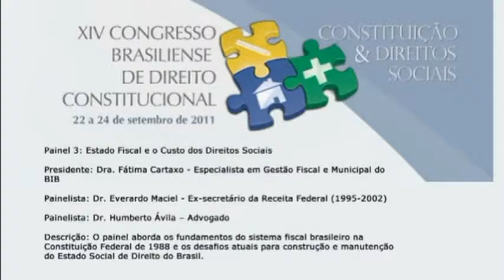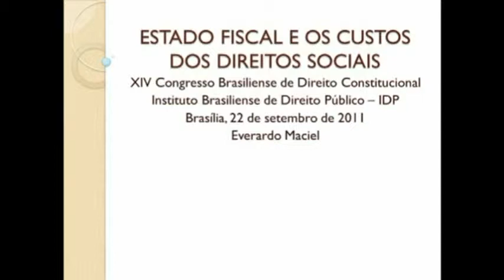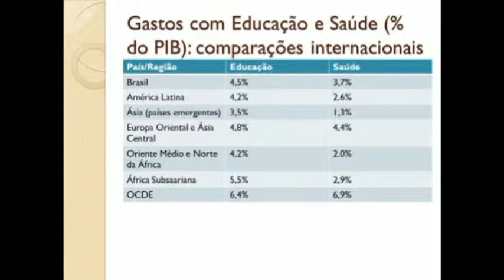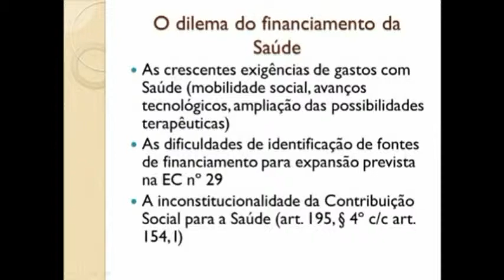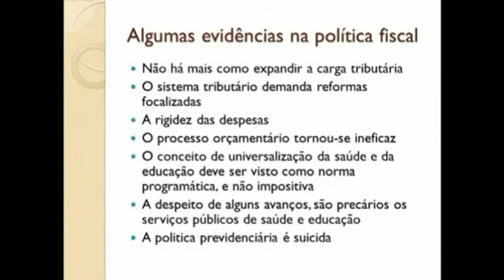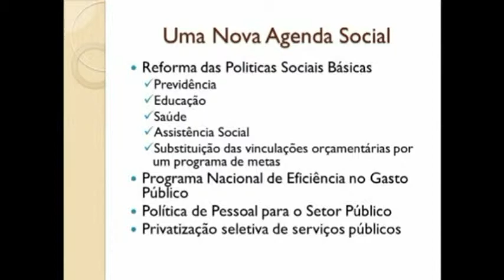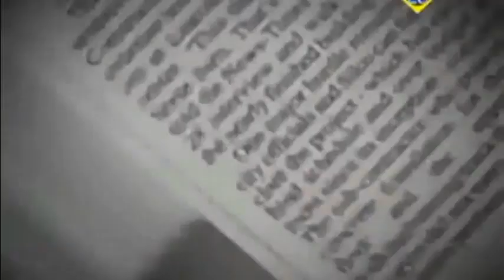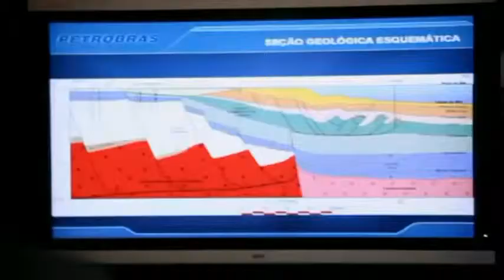XIV Congresso Brasiliense de Direito Constitucional: Painel 3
Nos dias 22, 23 e 24 de setembro, o Instituto Brasiliense de Direito Público realizou o XIV Congresso Brasiliense de Direito Constitucional. O Painel 3 teve como tema “Estado Fiscal e o Custo dos Direitos Sociais”. Como presidente da mesa, a Dra. Fátima Cartaxo, e como painelistas, o Dr. Everardo Maciel e o professor Dr. Humberto Ávila. O professor palestrou sobre o aspecto do ativismo judicial como causador de uma série de custos sociais, observando a função e atuação do Poder Legislativo e do Poder Judiciário, e, a realocação de orçamento em detrimento à escassez de recursos financeiros. Por fim, deu ênfase nos direitos fundamentais e na reversão de valores e princípios diversas vezes verificados.